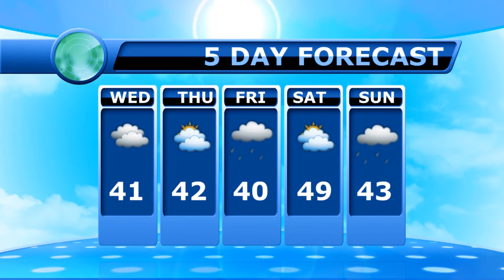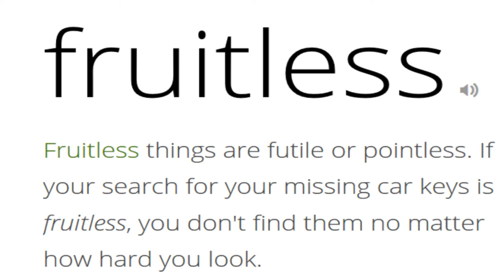January 18, 2017